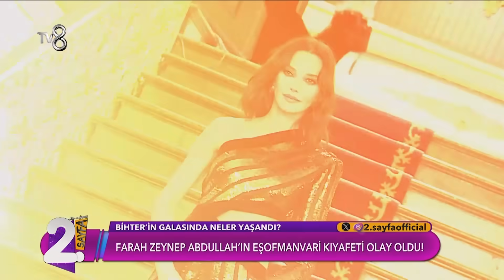Bihter'in Galasında Eşofmanla Katıldı | Müge ve Gülşen'le 2. Sayfa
Bihter filminin galasına eşofmanla katılan ünlü isim dikkatleri üstüne çekti.